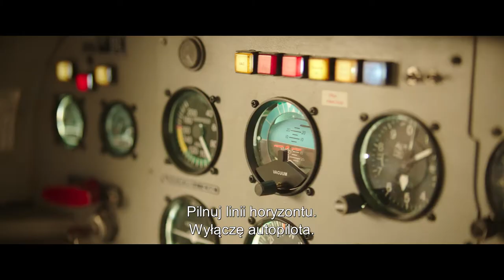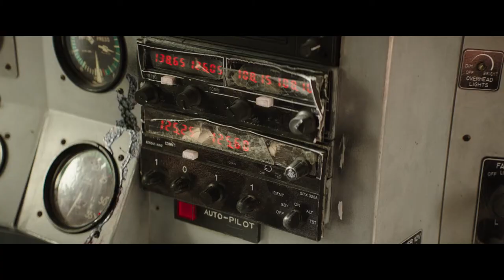Po horyzont | Cineman.pl